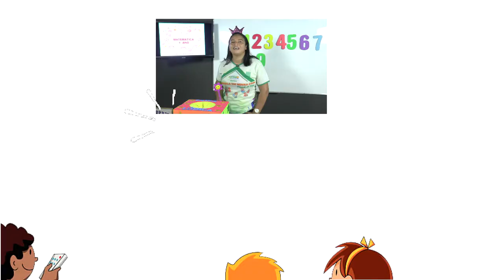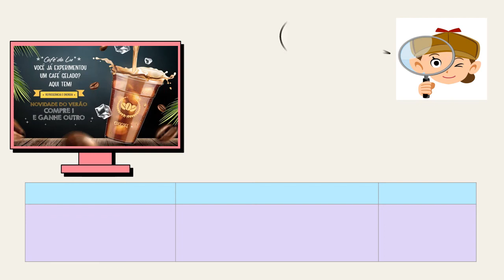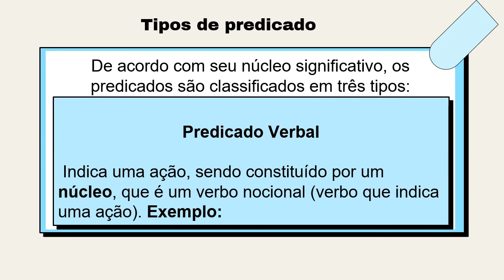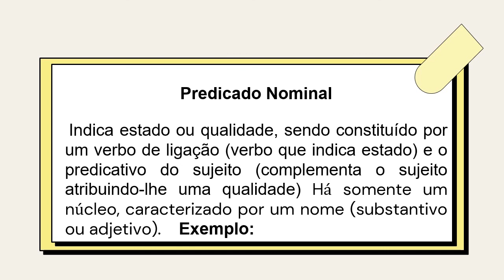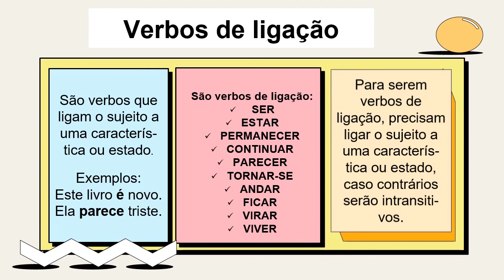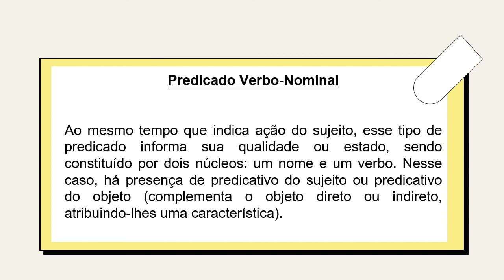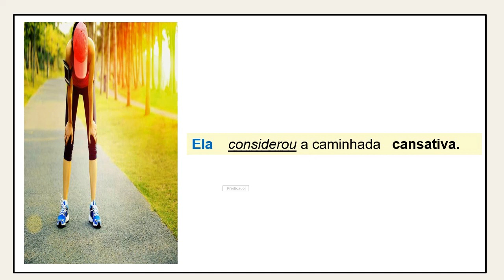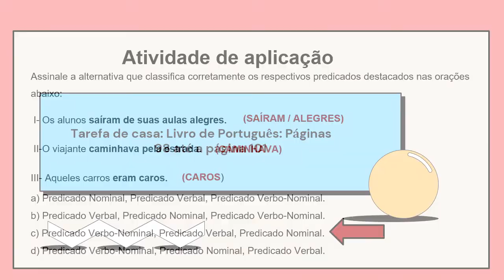AULA DIA 28/09/2021- 9º Ano - Língua Portuguesa - Profª - Akiane Santos